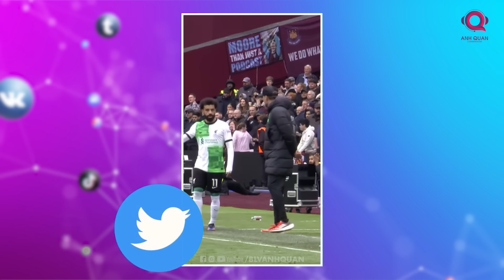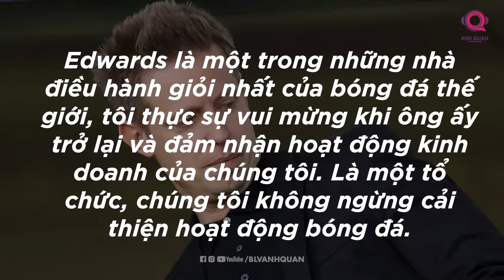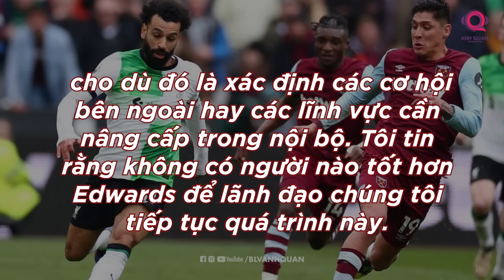THE LOCKER ROOM | LIVERPOOL VÀ SỰ SUY TÀN CỦA MỘT ĐẠI KỶ NGUYÊN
Salah tiến lại, vừa nói, vừa chỉ tay vào mặt Jurgen Klopp. Anh định tiến đến gần hơn, nhưng bị tiền đạo Darwin Nunez đứng gần đó can ngăn. Khi đó, Salah mới bớt giận và quay đi, còn Klopp chắp tay ra sau lưng và nhìn vào sân.

Nếu tôi nói cho bạn về kịch bản này cách đây 1 năm có lẽ chẳng mấy ai tin là sự thật. Salah và Klopp chính là 2 biểu tượng trong kỷ nguyên thành công của Liverpool trong những năm vừa qua. Klopp nâng tầm Salah và chính Salah là nhân vật chính trong mọi chiến tích của Liverpool.